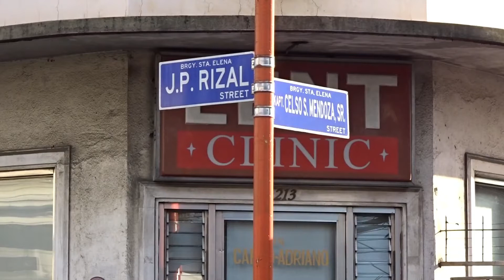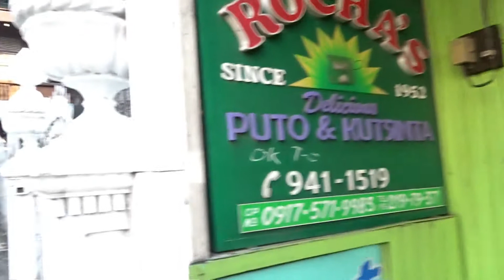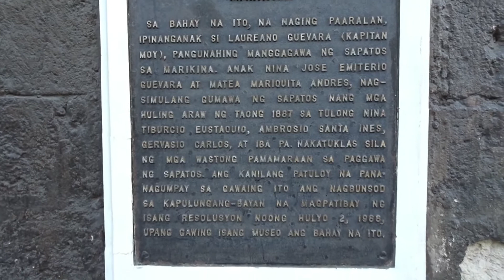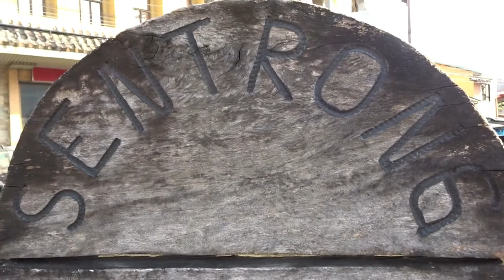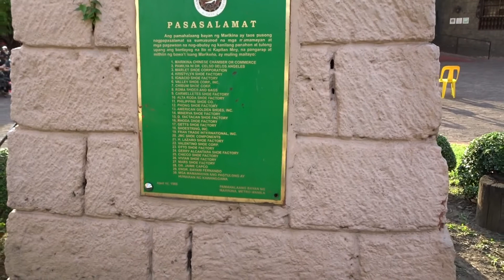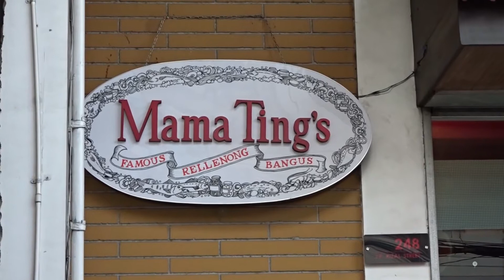RELYENONG BANGUS NG MARIKINA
FOODS AND ENTERTAINMENT, MARIKINA